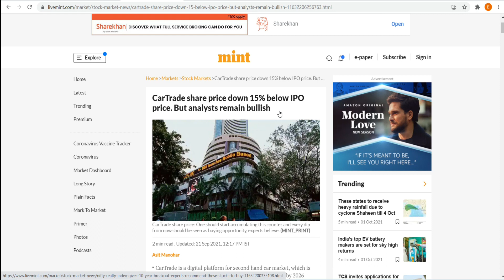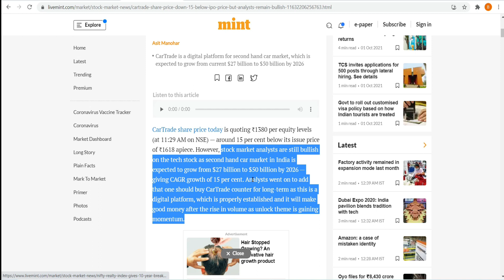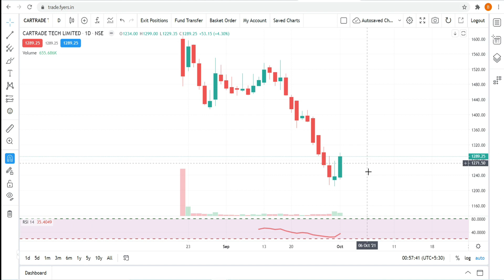Car Trade Share News | Car Trade Stock Analysis | Car Trade Share Price